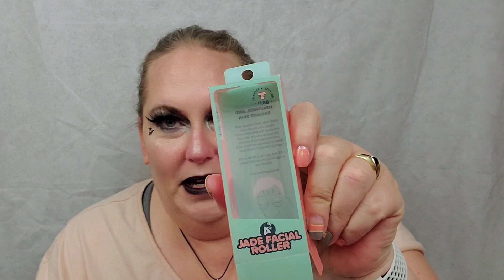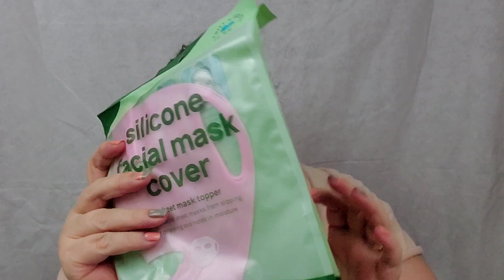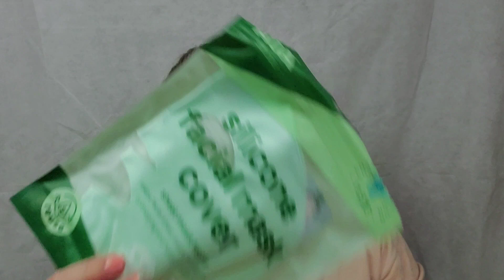Shop Miss A Haul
C.R. Cosmetics (Lashes and Nail Wraps)